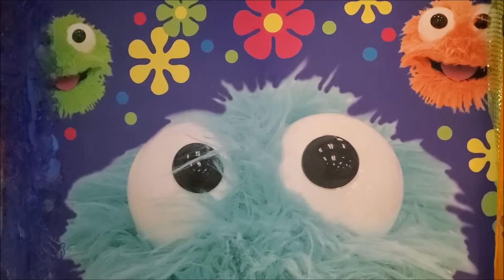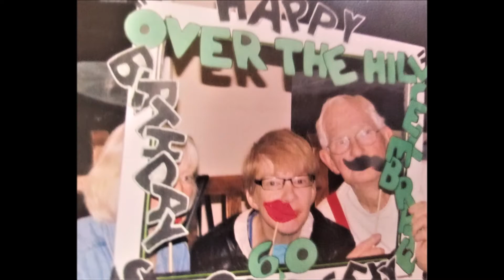Happy birthday Lisa "Lulu" Lee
Join me and my family in celebrating my sisters birthday!  Lisa "Lulu" Lee turns 53 today, April 22, 2020.  In the midst of The Coronavirus Pandemic of 2020, we had to think outside the box as we made adjustments to safe, healthy choices of how to have a family celebration while being mindful of healthy practices. You do not want to miss this heart-warming*, encouraging, uplifting and funny look into Lisa's extraordinary journey.  If you need a little dose of laughter and love, join us as we celebrate - "CORONA STYLE"

As we all adjust to the challenges developing across the globe, we hope to continue to provide children with a fun learning environment and positive message that we can safely spread throughout our communities. To help encourage children, educators, and parents to stay safe and stay positive in these uncertain times, we are publishing clips of your favorite characters from our live show, which will be exclusively available right here on Nana Puddin’ Tube!

If you would like the name of your school or organization to be featured in one of our videos, please have a parent send an email to